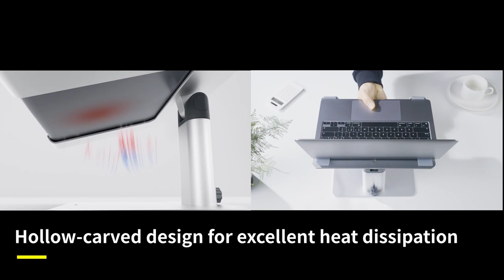Baseus Metal Adjustable Laptop Stand